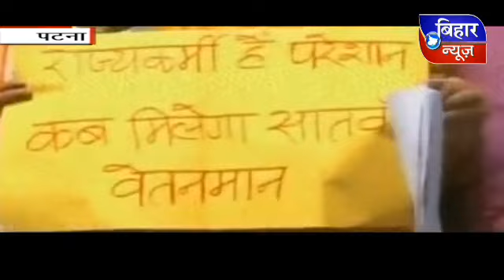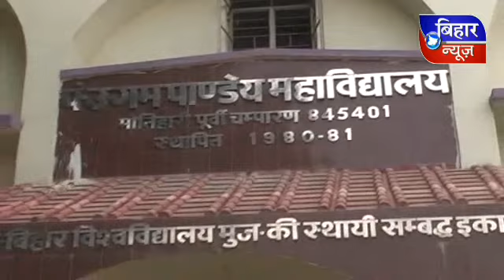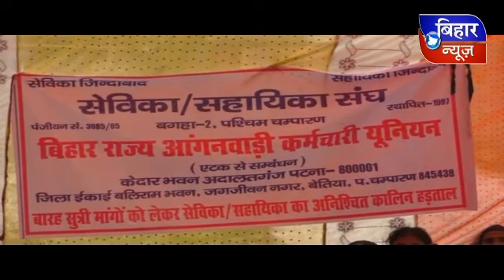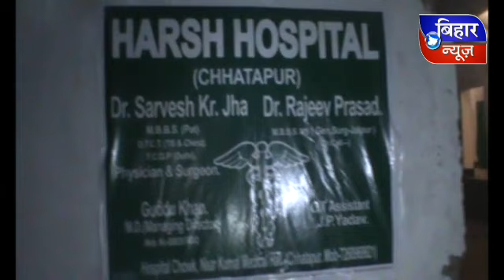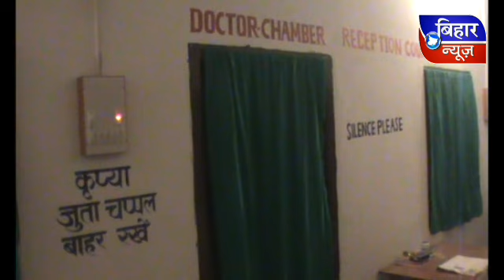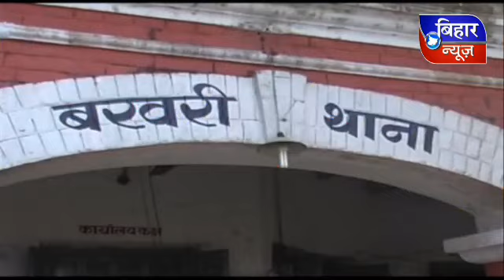Bihar News 30 March 2017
About : Bihar News is a YouTube Channel, where you will find daily News videos of Bihar state in Hind.